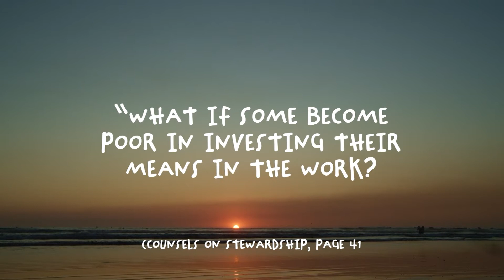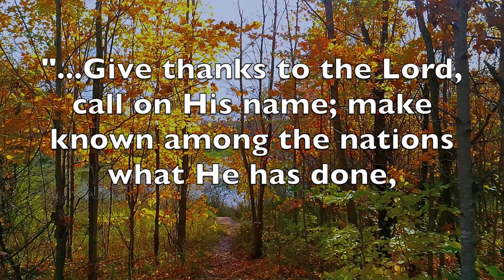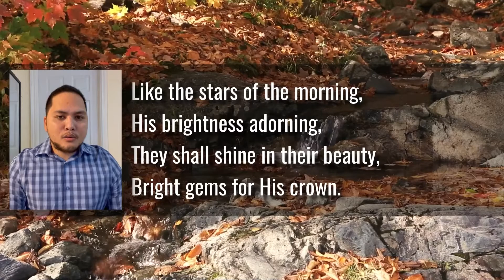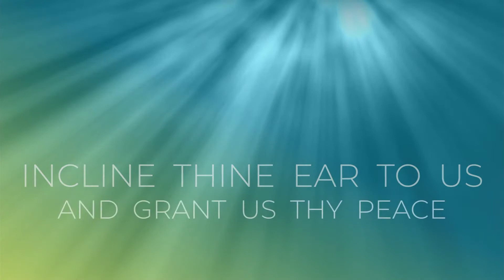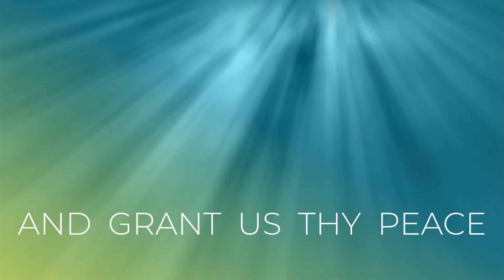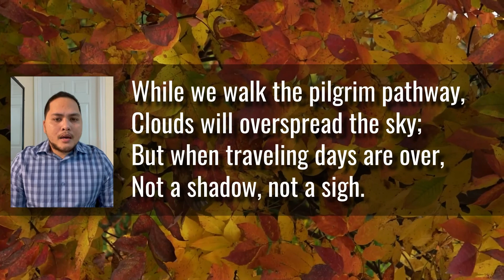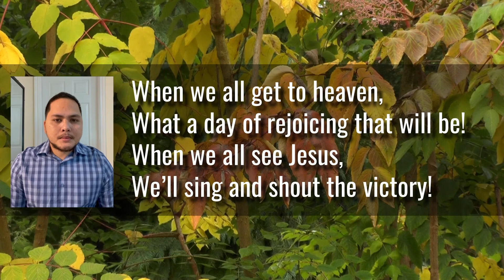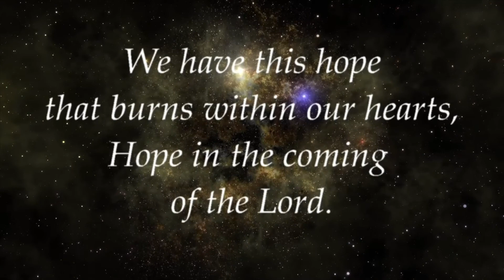November 13, 2021 Online Worship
November 13, 2021 Online Worship. "Where Are You?" - Chase Wilder, Religious VP AUSA, Theology & Sociology Major, Andrews University.